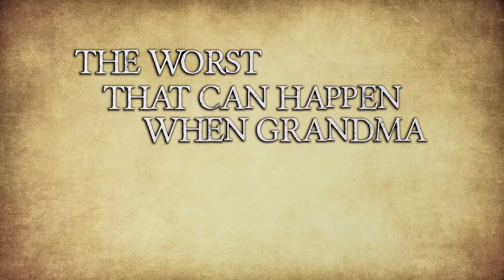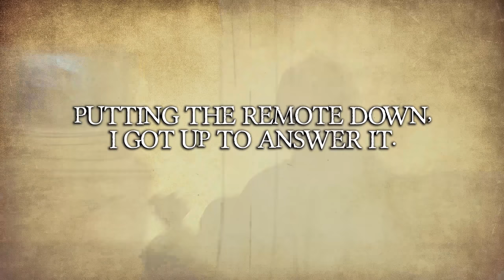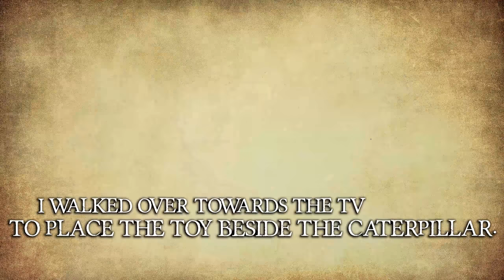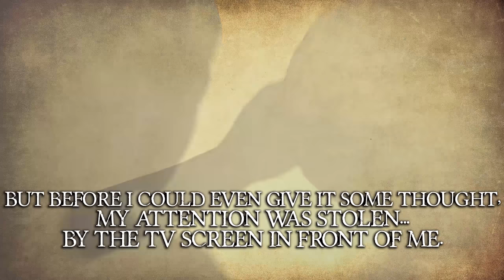The DISTURBING Packages My Grandma Sent Me | ANIMATED HORROR STORIES | Darkness Prevails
What would you do if you kept receiving weird packages in the mail from Grandma? Would you open them up? Or would you get Grandma checked into a home asap? Enjoy this animated horror story and animated creepypasta written by Code-V from r/shortscarystories! It's a little something scary ;)